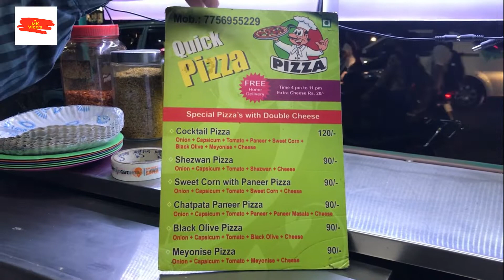Pune Pizza - I KondwaI Street Food - Famous